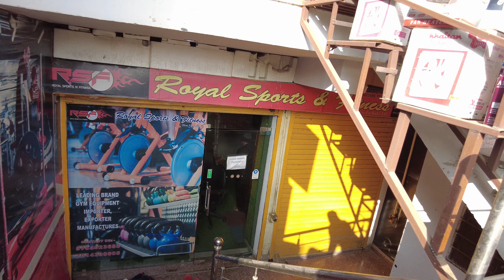Royal Sports & Fitness - A Leading Gym & Fitness Equipments Supplier in Jhotwara, Jaipur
Royal Sports & Fitness - A Leading Gym & Fitness Equipments Wholesale & Retail Supplier in Jhotwara, Jaipur